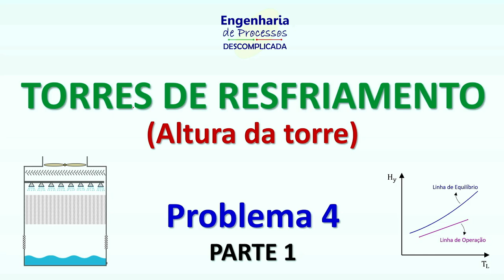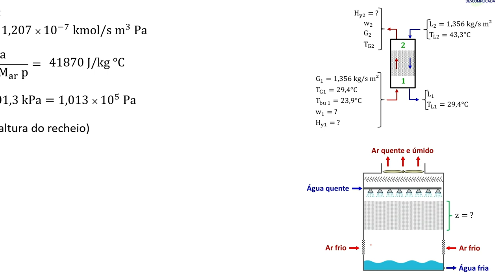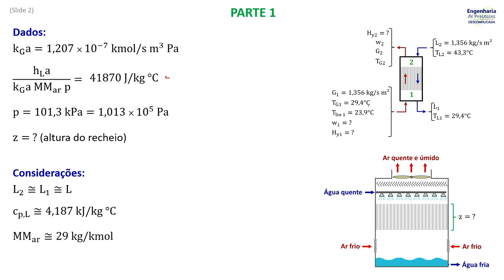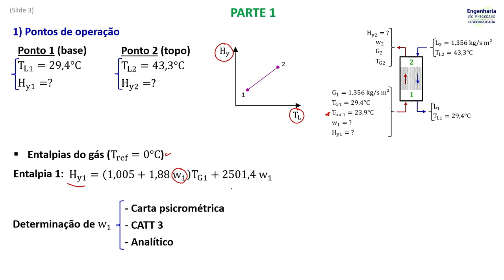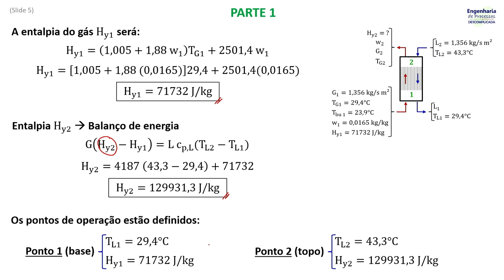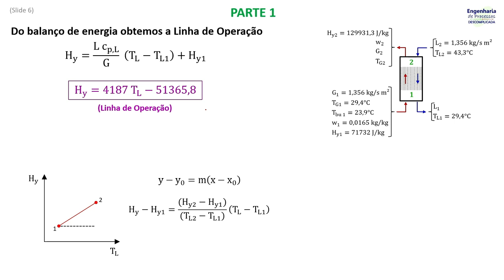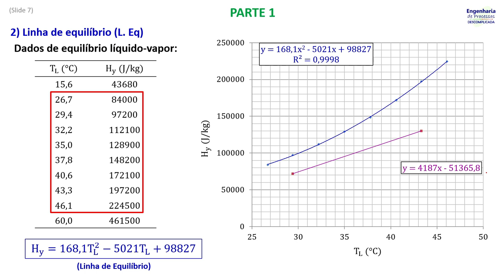Torres de resfriamento: Problema 4 (Parte 1)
Uma torre de resfriamento empacotada operando em contracorrente é utilizada para resfriar água de 43,3 °C até 29,4 °C. O fluxo de gás é 1,356 kg ar seco/m² s e o fluxo da água é 1,356 kg água/m² s. O ar entra na torre a 29,4 °C e com Tbu=23,9 °C. O coeficiente de transferência de massa local no gás (kGa) tem valor estimado de 1,207 ×10^(−7) kmol/s m³ Pa e hLa/kGa MMar  p é 4,187 ×10^4 J/kg °C. Calcule a altura do recheio, sabendo que a torre opera a uma pressão de 101,3 kPa.

00:00 - Enunciado
01:01 - Interpretação do problema
03:17 - Pontos de Operação
05:44 - Linha de Operação
06:46 - Ajuste dos dados de equilíbrio